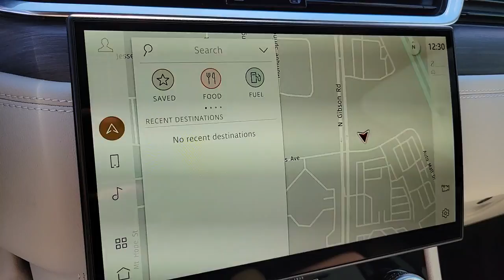2023 Jaguar F-PACE Las Vegas, Henderson, North Las Vegas, Boulder City, Mesquite, NV J23014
Santorini Black New 2023 Jaguar F-PACE P250 S available in Henderson, NV at Jaguar Land Rover Henderson. Servicing the Las Vegas, Henderson, North Las Vegas, Boulder City, Mesquite, NV area.

Santorini Black 2023 Jaguar F-PACE P250 S AWD 8-Speed Automatic 2.0L I4 TurbochargedbrbrThis vehicle is in transit, due to arrive 9/30! 22/27 City/Highway MPGbrAdditional Accessory cost above MSRP, $4989 includes: Llumar Window Film w/Lifetime Warranty, Clear Bra, Door Edge Guards, Door Cup Guards, Interior/Exterior Appearance Protection w/3 year Warranty.   Price includes dealer added accessories.
Navigation system: Pivi Pro (Connected Navigation),11 Speakers,AM/FM radio: SiriusXM,Radio data system,Radio: Meridian 400W Sound System,Air Conditioning,Automatic temperature control,Front dual zone A/C,Rear window defroster,Power driver seat,Power steering,Power windows,Remote keyless entry,Steering wheel mounted audio controls,Adaptive suspension,Four wheel independent suspension,Speed-sensing steering,Traction control,4-Wheel Disc Brakes,ABS brakes,Configurable Dynamics,Dual front impact airbags,Dual front side impact airbags,Emergency communication system: Remote SOS Emergency Call,Front anti-roll bar,Low tire pressure warning,Occupant sensing airbag,Overhead airbag,Rear anti-roll bar,Power moonroof,Power Liftgate,Brake assist,Electronic Stability Control,Auto High-beam Headlights,Delay-off headlights,Front Fog Lights,Fully automatic headlights,Rear fog lights,Panic alarm,Security system,Speed control,Auto-dimming door mirrors,Bumpers: body-color,Heated door mirrors,Power door mirrors,Spoiler,Turn signal indicator mirrors,Apple CarPlay/Android Auto,Auto-dimming Rear-View mirror,Compass,Driver door bin,Driver vanity mirror,Ebony Morzine Headlining,Front reading lights,Garage door transmitter: HomeLink,Genuine wood dashboard insert,Genuine wood door panel insert,Illuminated entry,Leather Shift Knob,Outside temperature display,Overhead console,Passenger vanity mirror,Premium Cabin Lighting,Rear reading lights,Rear seat center armrest,Tachometer,Telescoping steering wheel,Tilt steering wheel,Trip computer,Front Bucket Seats,Front Center Armrest,Heated Front Bucket Seats,Heated front seats,Perforated DuoLeather Seat Trim,Power passenger seat,Split folding rear seat,Passenger door bin,20 Wheels,Alloy wheels,Wheels: 19 5 Spoke Gloss Sparkle Silver,Wheels: 20 Gloss Black (Style 1067),Rain sensing wipers,Rear window wiper,Variably intermittent wipers,3.73 Axle Ratio